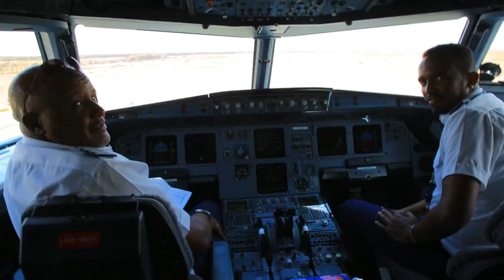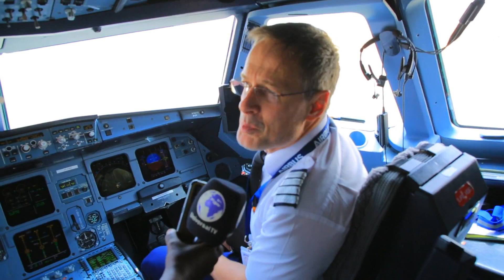GAROWE: Deni oo daahfuray duulimaadka Diyaaradda Air Pus 320 ee shirkadda Freedom Airline Faahfaahin